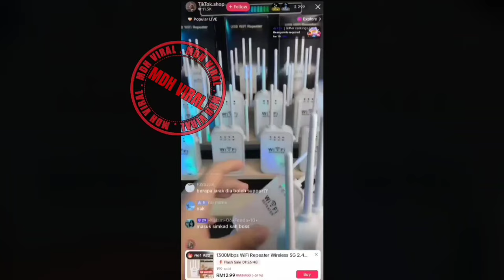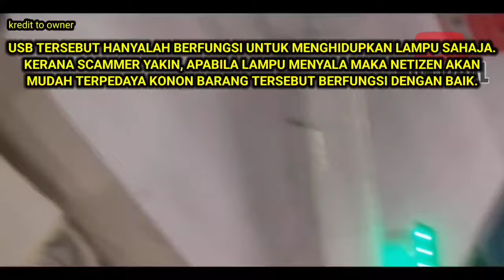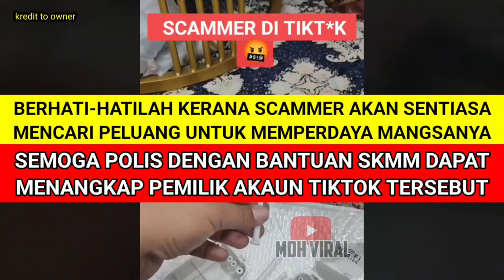TERUJA DENGAR PROMOSI AKHIRNYA JADI MANGSA SCAMMER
TERUJA DENGAR PROMOSI AKHIRNYA JADI MANGSA SCAMMER  memaparkan pengakuan dua orang pengguna tiktok yang mendakwa diperdaya oleh scammer ketika scammer tersebut membuat jualan promosi. Yang menjadi tanda tanya bagaimana boleh SCAMMER BUKA KEDAI DI TIKTOK UNTUK PERDAYA MANGSA.